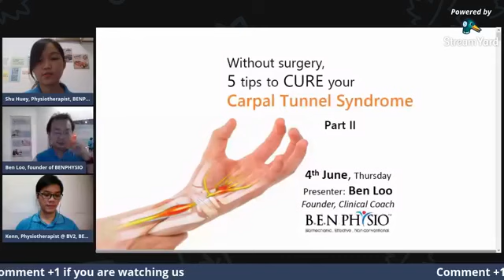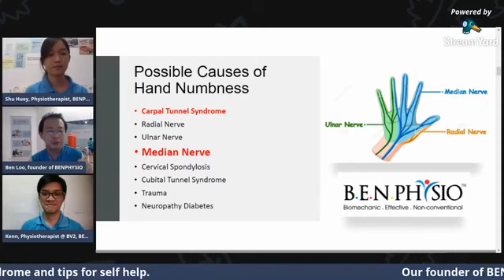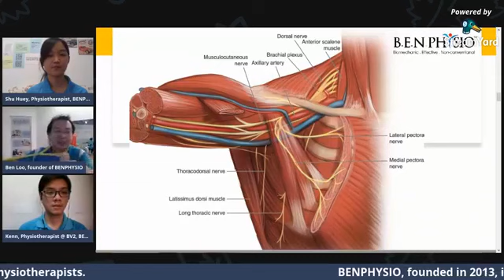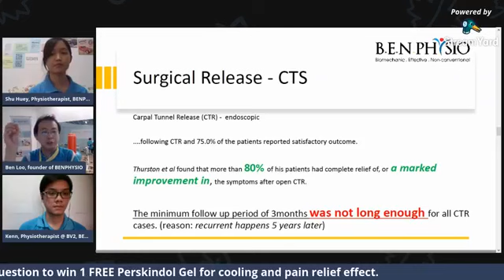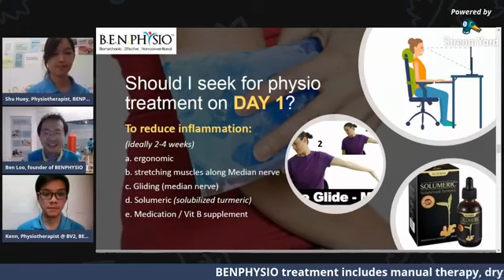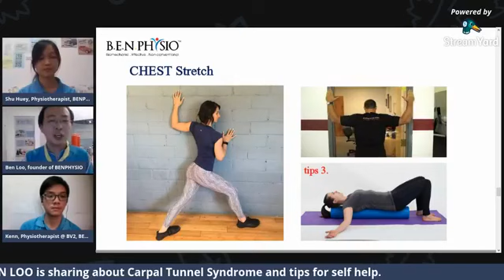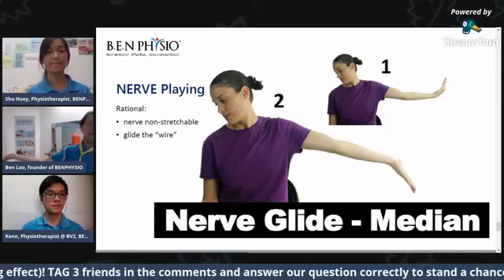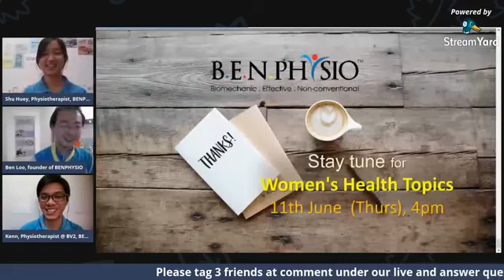[ Without surgery, how BENPHYSIO undo your carpal tunnel syndrome ? - PART 2 ]